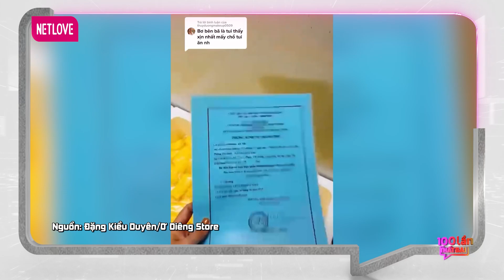100 Lần Thất Bại Tập 4 IKế Hoạch BÁN BÁNH TRÁNG phân phối TOÀN THẾ GIỚI kiếm tiền tỷ của nữ TikToker